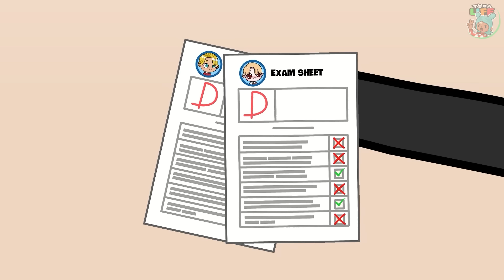Ugly But Smart And Beautiful But Stupid | Toca Sad Story | Toca Boca Life World | Toca Animation